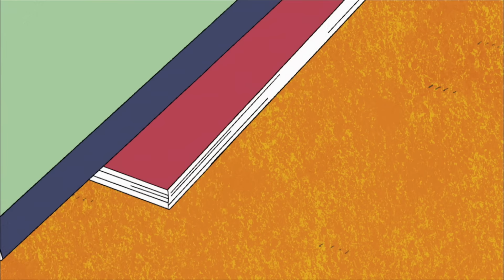CHIBI MARUKO-CHAN #802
STAFF :
Desain Karakter: Hideyuki Funakoshi
Direktur Seni: Kanako Nomura